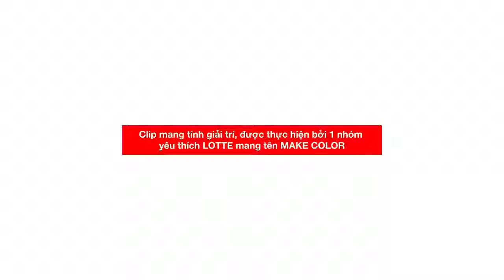Bản tin đáng chú ý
[GÓC CHIA SẺ TỪ KHÁCH HÀNG]
Phóng viên Nguyễn Thị Đơ gửi đến cả nhà những bản tin nóng sốt rất đáng chú ý hiện nay 😎😎😎
Cùng xem ngay đó là gì nhaaa